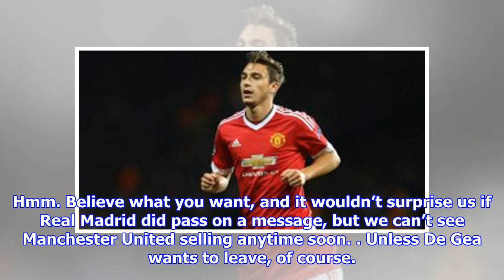From Spain: Manchester United make huge €600k per week offer to player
After years of writing about it, we’ve come to terms with the fact David De Gea to Real Madrid is a story that will never die, regardless of how long the Spanish goalkeeper has left on his contract. With reports Manchester United are currently in talks with the 27-year-old over a new deal, with his current one running out next summer, the La Liga champions are back in the hunt. We’ve covered pretty much every single angle on the story already, from El Pais stating De Gea was not interested in leaving the Red Devils to El Chiringuito claiming he was ‘close to reaching an agreement’ with Real Madrid. Well, we’ve got a new one, with Eduardo Inda, director of OK Diario in Spain, speaking to the aforementioned El Chiringuito and revealing some new ‘information’ on the subject. Embed from Getty Images According to him, relayed by El Bernabeu, Real Madrid have reached out to David De Gea and asked ‘to not renew with Manchester Untied’ because it would ‘much easier’ for the La Liga side to sig...